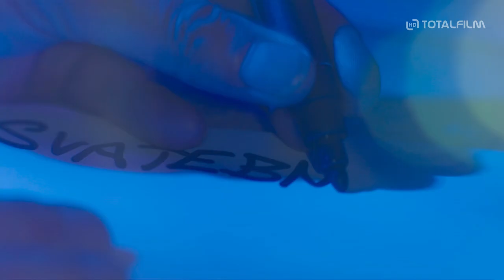Iveta (2023) trailer II. série (Pouze na VOYO)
Pouze na VOYO od 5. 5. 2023 | odebírat kanál náš web
Iveta je na vrcholu. Její sólová alba se prodávají po tisících, vyhrává ankety popularity, dostává hlavní roli po boku generačního idola ve filmu Svatba upírů, má muže, kterého všichni obdivují, plní se jí sen o duetu s Karlem Gottem. Ovšem stále postrádá to, po čem touží ze všeho nejvíc: ničím nepodmíněnou lásku, dítě a rodinu. A přichází první skandál. Anna Fialová se vrací jako Iveta Bartošová ve zlomovém období devadesátých let v pokračování úspěšné minisérie Iveta.